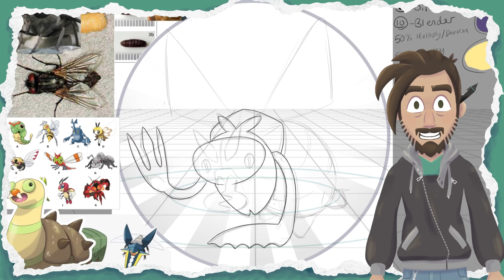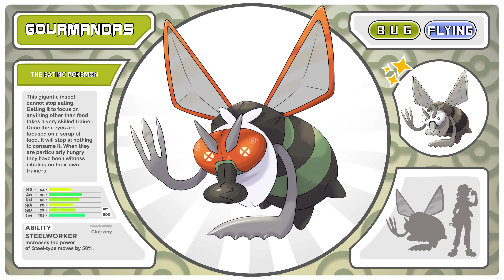FLYING High with an 80s-tastic duo! - Pokémon Eclipse - Ep. 23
Let's take on a couple flying type specialists in a very peculiar spot!

Froopy Art is a channel where I get to have some artistic fun with Pokémon, Fakemon, and some other outlets. Whether you are here for the pokemon, the design process, or art in general, I hope you have fun!

CHAMPION!:
Angel S

Elite Trainers:
Adam Swindells
Cobey Lyons
Dan Raskin

Starter Squad:
Breanna Dobson
Christacean
Femmeboss
Zachary Bartolo
Malik Taylor
Kai Serioku
Razer the slayer studios
XL_The_Fox
Expatvear
Avery Winter
Melissa
Devious
Randy Leach